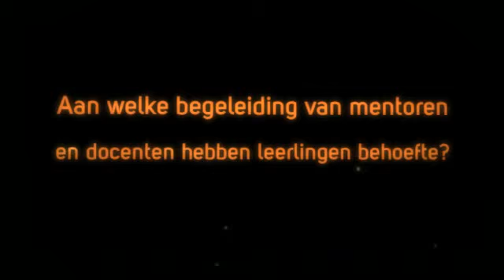Medilex Onderwijs - Studiedag Op de toekomst!